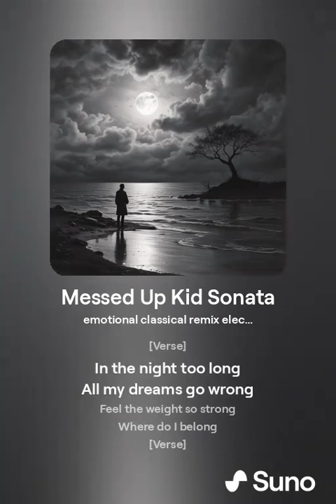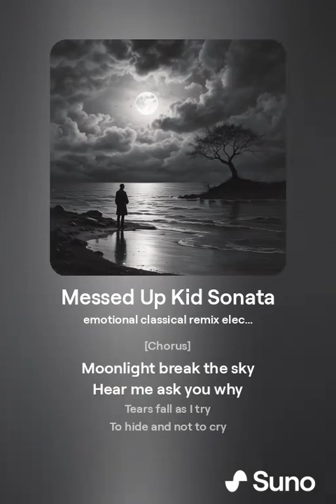Messed up Kid Sonata